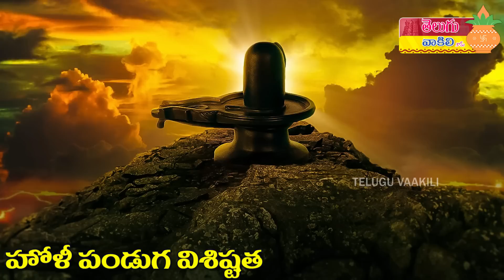హోళీ పండుగ విశిష్టత | Holi importance in telugu | holi festival in telugu | holi 2019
Holi importance in telugu - హోళీ పండుగను చిన్నా పెద్దా తేడా లేకుండా భారతదేశం అంతటా చాలా కోలాహలంగా జరుపుకుంటారు.ఫాల్గుణ మాసము లో వచ్చే పౌర్ణమి రోజున నిర్వహించే ఈ పండుగ నాడు ఒకరి మీద ఒకరు రంగులు జల్లుకుంటూ…స్వీట్లు పంచుకుంటూ,లయబద్దంగా కోలాటం ఆడుతూ కలర్ పుల్ గా చాలా ఎంజాయ్ చేస్తారు.హోళీని మన దేశంలోనే కాక నేపాల్,బంగ్లాదేశ్ వంటి దేశాలలో కూడా నిర్వహిస్తారు.ఈ హోళీ పూర్ణిమను హోళికా పూర్ణిమ,కాముని పూర్ణిమ,డోల్ పూర్ణిమ ఇలా రకరకాల పేర్లతో పిలుస్తారు.హోళీ పండుగ వెనుక అనేక కధలు నానుడిలో ఉన్నాయి.

holi festival, holi festival in india, holi festival 2019 date, holi festival 2019, holi festival essay in telugu, holi in telugu